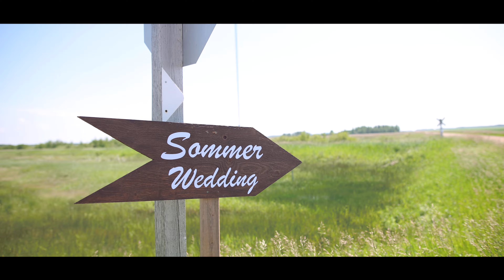Cole & Jackie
🎉 Happy 1st Anniversary, Cole and Jackie! 🥂✨

One year ago, on July 9th, 2022, we had the honor of capturing the love-filled atmosphere and witnessing the breathtaking beauty of Jackie on her special day. ✨💍✨ We are forever grateful to have been a part of your wedding and to have immortalized those cherished moments. Here's to a lifetime of happiness and love! ❤️🎉